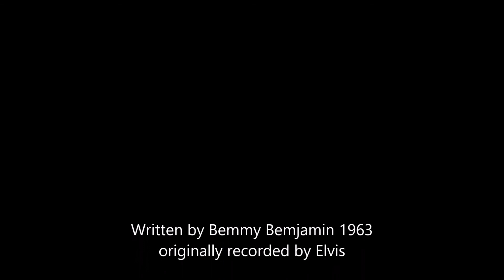Anyone cover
A not for profit video